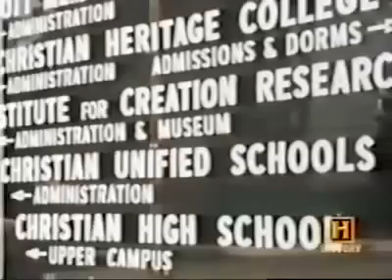6-18B In Search Of... The Missing Link (Part 2 of 2)